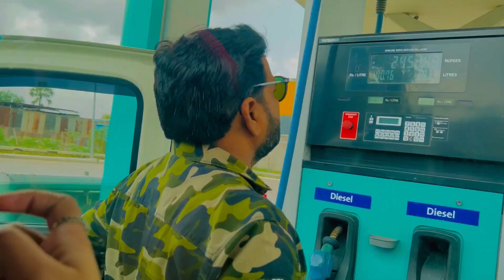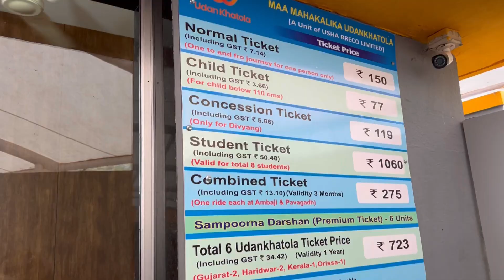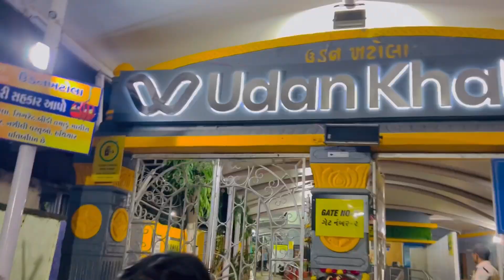My first Vlog || Pawagadh